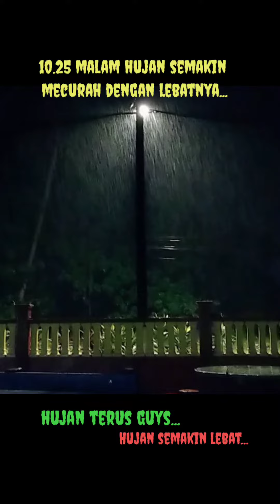Hujan di tempat ku terus mencura guys..Semoga hujan ini membawa rahmat..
Hujan lebat terus menerus di waktu malam
merisaukan